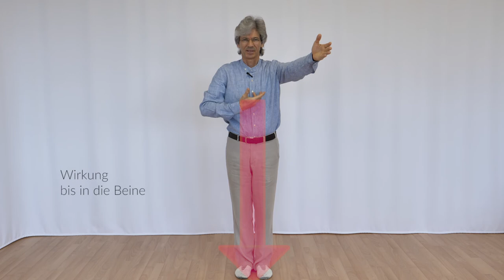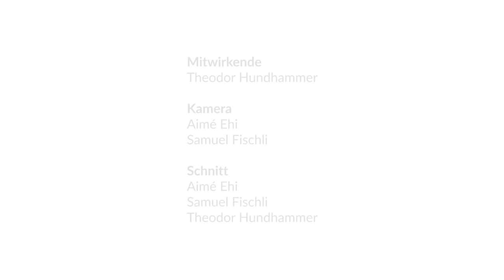Die Grundgebärde des A - Ausdruck für Empfänglichkeit und Wohlbefinden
Eurythmy4you ist eine Video-Plattform mit jeder Menge Lehrvideos zu allen Gebieten der Eurythmie. Die Videos sind in Deutsch und Englisch, kostenlos und jede Woche kommen neue dazu. Auf der Website sind sie übersichtlich zusammengestellt.